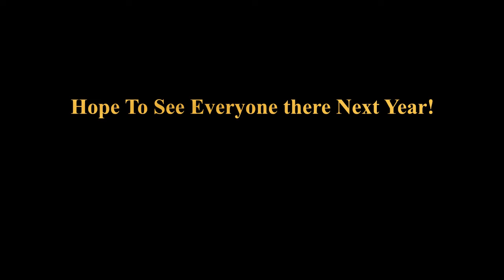Our Paradise valley holiday March 2022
Taking on the Mighty McAllister River at Paradise Valley Glenmaggie with great friends. March 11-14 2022